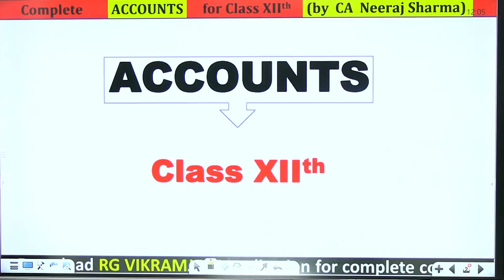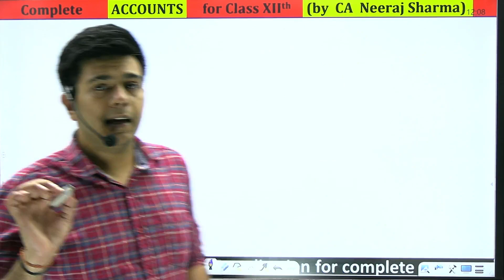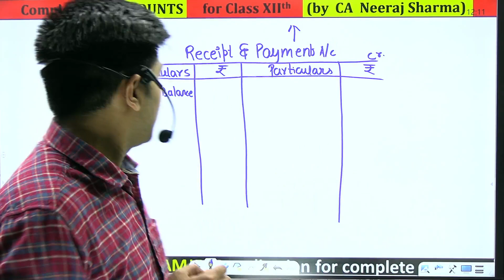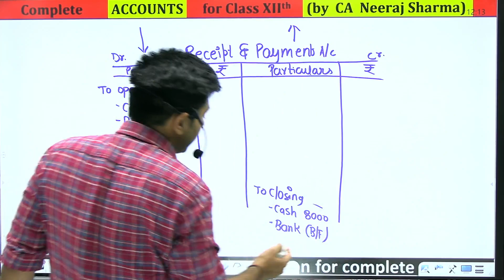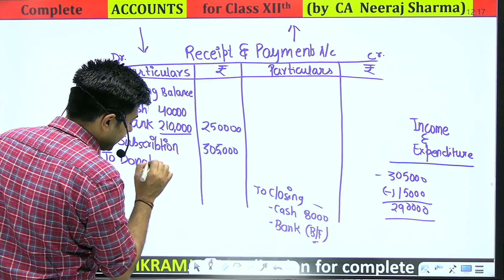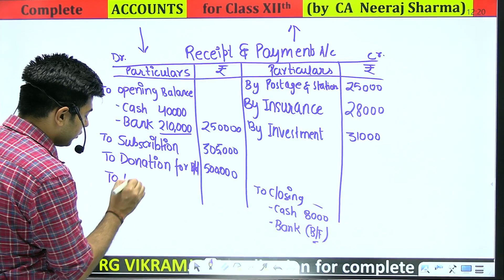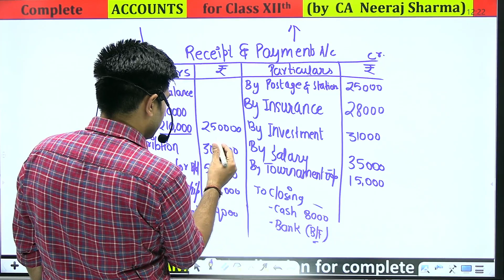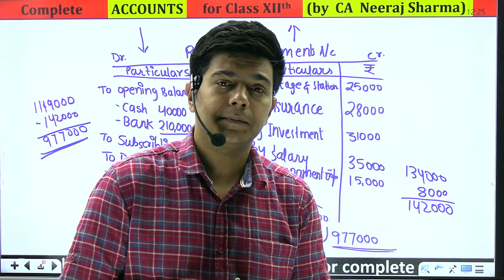Fundamentals of Reciept and Payment Account | NPO | Non Profit Organisations | CA Neeraj Sharma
Fundamentals of Reciept and Payment Account | NPO | Accounting of NPO | Non Profit Organisations | Not for Profit Organisations | CA Neeraj Sharma | RG CA Gyan

Timestamps:
00:00 Introduction to Receipt and Payment Account
01:15 Reading Out Question for Preparation of Receipt and Payment account
03:08 Receipt and Payment account Format
04:19 Receipt and Payment Account Receipt side and Payment side
07:35 How to Calculate Bank Closing Balance if Not give?
08:22 What is Subscription Fees for Trust/NPO
09:40 Income and Expenditure Account treatment for Amount related to Earlier year
11:00 Specific Donation for Building in NPO Chapter
11:37 Postage and Stationery is not Income it is Expense Always
14:18 Life Membership fees treatment in NPO Chapter
15:36 Locker Rent is Income for Trust

Welcome to our RG CA Gyan Youtube Channel! 📊📚

Are you fascinated by numbers, intrigued by financial systems, and curious about the world of accounting? You've come to the right place! Whether you're a student aiming to ace your accounting exams or an aspiring accountant looking to enhance your skills, our channel is here to guide you every step of the way.

📌 Accounting Basics: Build a strong foundation by understanding fundamental concepts like debits, credits, balance sheets, income statements, and more.

📌 Managerial Accounting: Dive into the realm of cost analysis, budgeting, and decision-making, crucial skills for managing businesses effectively.

📌 Financial Software Tutorials: Learn how to navigate popular accounting software like QuickBooks, Excel, and more, streamlining your financial tasks.

📌 Case Studies & Real-World Examples: Explore practical scenarios that bridge the gap between theory and application, making accounting principles come to life.

📌 Industry Updates: Stay informed about the latest trends, regulations, and advancements in the accounting field, keeping you ahead of the curve.

📌 Career Insights: Discover pathways to becoming a certified accountant, insights into different accounting specialties, and tips for career growth.

Join the conversation in the comments section, where you can share your thoughts, ask questions, and connect with fellow accounting enthusiasts from around the globe. Remember, learning is a collaborative adventure, and together, we'll conquer even the most challenging accounting concepts.

Let's start this incredible journey towards accounting mastery!